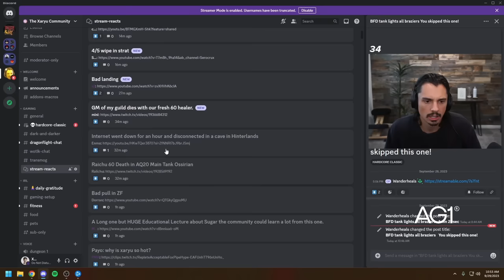This Hardcore Clip Made me TILITED